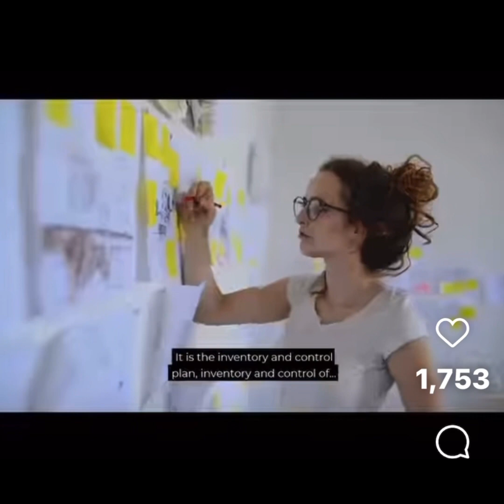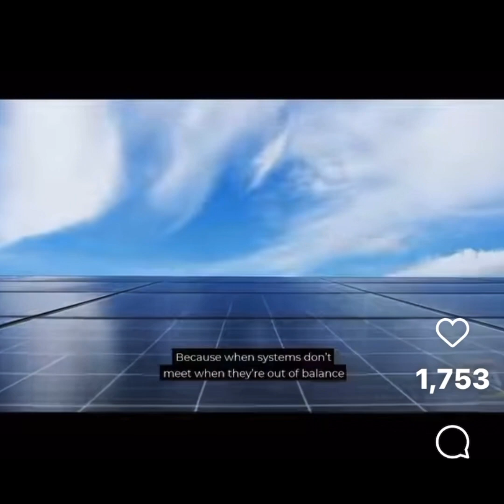NEW BRIC ALLIANCE Brazil, Russia, India, and China (BRIC) meet on 8/23/23